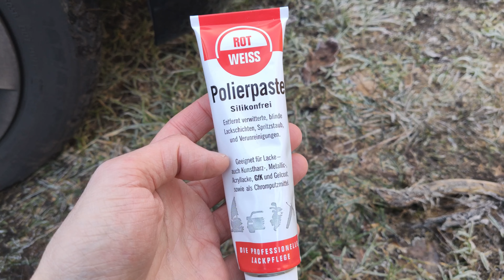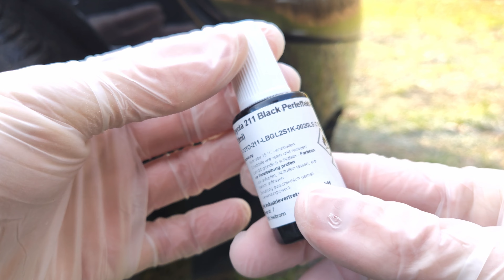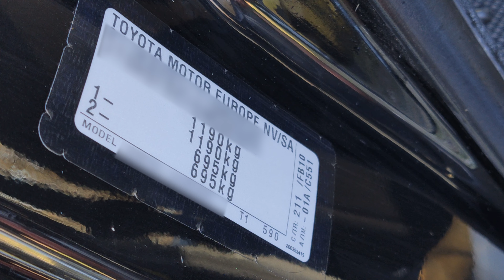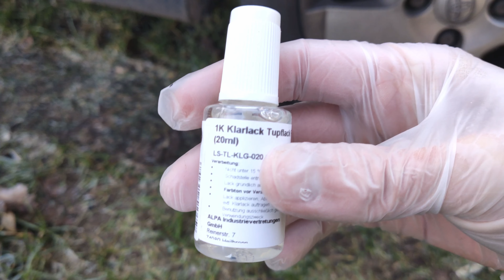Kratzer im Autolack mit Lackstift selbst ausbessern - so geht's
Lackschaden am Auto? Hier erfährst du wie man (kleine) Kratzer mit einem Lackstift selbst reparieren bzw. ausbessern kann.

Kapitel:

00:00 Lackschaden: so sehen die Kratzer aus
00:24 Do it yourself Reparatur mit Lackstift
00:36 Zunächst mit Politur?
01:02 Richtig polieren
01:44 Lackstift: richtige Farbe ermitteln
02:16 Untergrund reinigen
02:30 Lackstift verwenden
03:25 Klarlack
03:51 Ergebnis